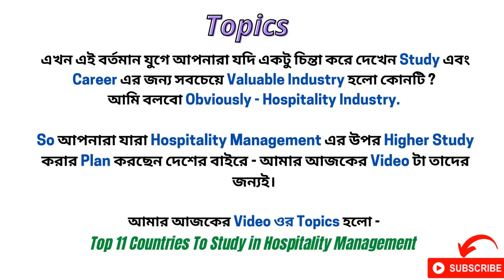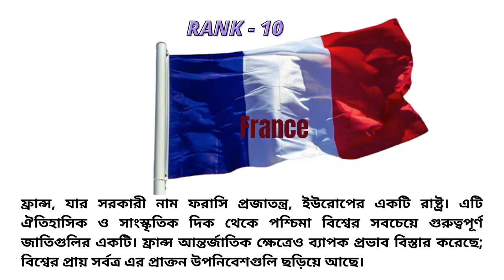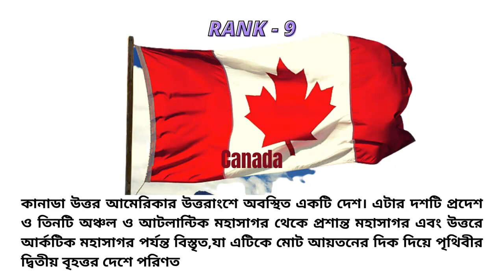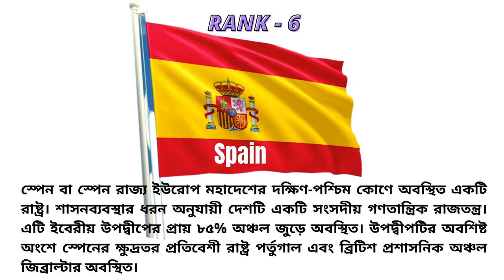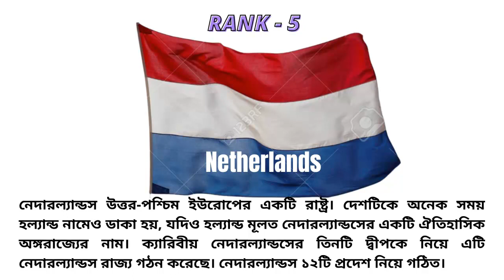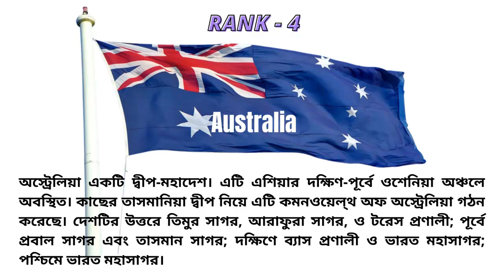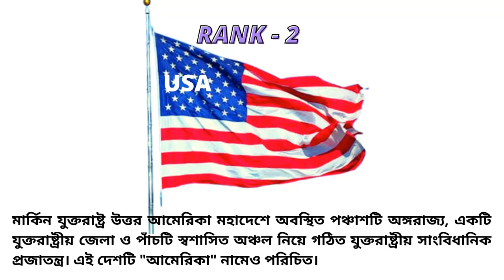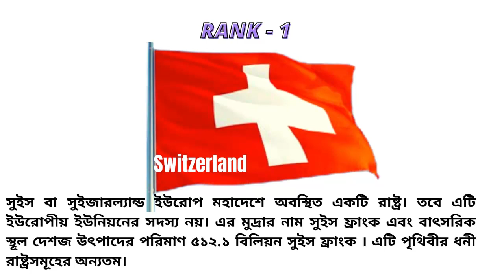Top 11 Countries To Study Hospitality Management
In this video, I will show you the Top 11 Countries To Study Hospitality Management. Top  11 rank countries to study in hospitality management. Top counties to study in hospitality management, hospitality management.11 countries to study in hospitality management. Study in hospitality management. WHICH ARE TOP COUNTRIES TO STUDY HOSPITALITY MANAGEMENT, Top 11 Countries To Study Hospitality Management by Farhad Tutorial BD.@HotelierMiddleEastVideo @Stoodnt_Inc

I hope you guys will enjoy the video. If this video is useful for you so do not forget to hit the like button and subscribe to our channel and share our videos with your friends .To get more tutorial videos, which is really helpful for you. ?